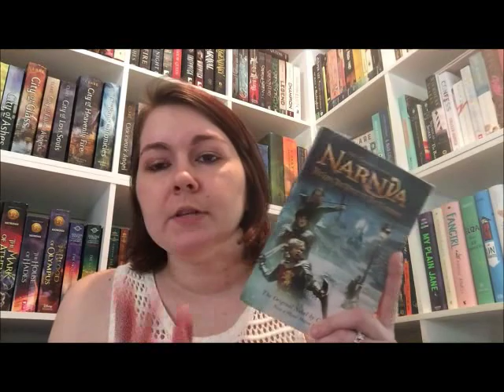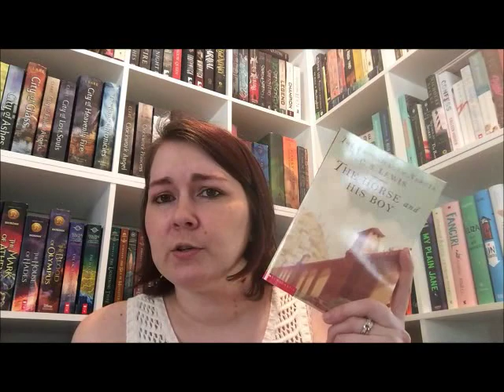March Wrap Up and April TBR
Follow me on goodreads @ cookreadgame